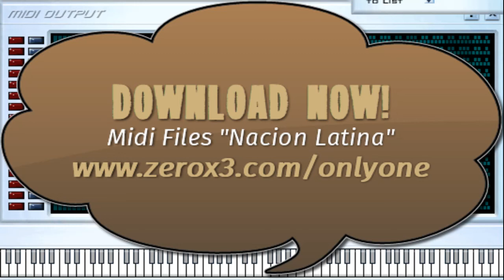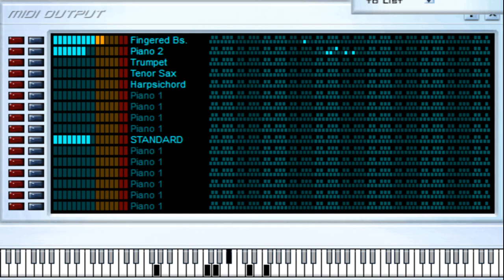Ella Me Falta Ella - Nacion Latina - MIdi File (OnlyOne)